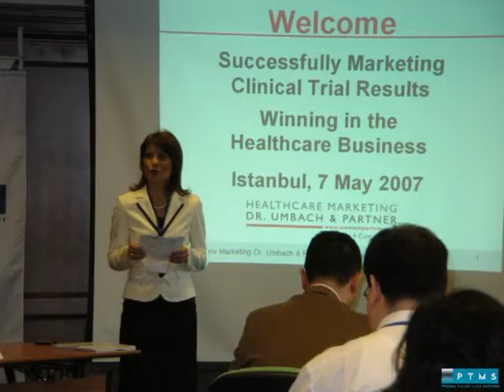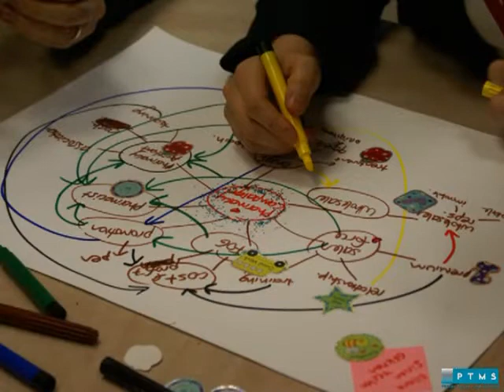Pharma Tailor Made Services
Pharma Tailor Made Services -PTMS, ilaç ve sağlık sektörüne eğitim ve danışmanlık hizmetleri vermektedir.

PTMS, düzenlediği konferanslar ve eğitim programlarıyla alanında her zaman 'ilk' lere öncülük etmiş, tüm paydaşları bir araya getiren katma değerli hizmetler üretmiştir.

PTMS toplantılarında konuşmacı ve katılımcı profili yüksek düzeydedir, içerik herzaman güncel konulara odaklanmıştır.

CTD, GMP, Farmakovijilans, Farmakoekonomi Toplantıları, Pharma Mini MBA, Medicomarketing, Değişim Zirveleri, Big Brain, Spektrum Toplantıları ve şimdi de Digital Health Summit...

12.yılımızda yeni programlarla karşınızda olmanın, bilgi ve deneyim paylaşım platformu oluşturmanın gururunu yaşıyoruz.